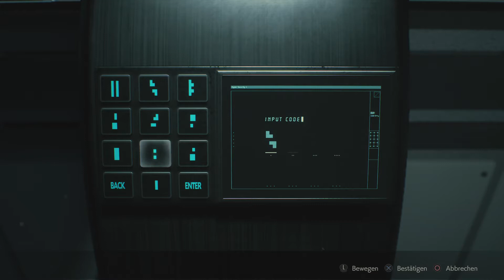Let´s Play Resident Evil 2 #030 - Unkrautvernichter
Hey Leute folgt mir gerne auch auf

Und wenn Ihr mal günstig ein Spiel oder andere Spiele Inhalte sucht, dann schaut doch mal bei meinem Partner Instand-Gaming vorbei es lohnt sich.

Und immer schön weiter zocken Freunde